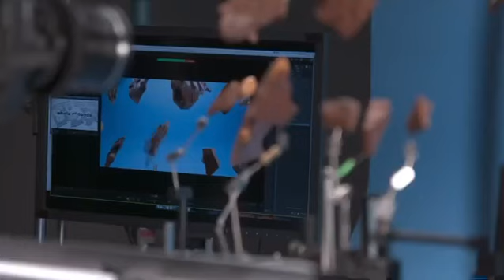Hersheys Wholly Behind-The-Scenes | Be Electric Studios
A heartfelt thank you to everyone involved in the production of Hershey's film series, starting with the captivating film "Wholly" directed by @smokinghippo. We're thrilled that our studios served as the creative hub for this incredible project.

From the brilliant DOP @simonpauldop to the talented animators @cdook, @shaunsewter, @list_pete, and Matt Christiansen, your dedication and skills have brought the magic to life. Huge appreciation to the entire crew, including the fantastic camera team featuring @bilthompson and Henry Lilien @qui_que_.

Special thanks to Director @smokinghippo for trusting us with this endeavor. Together, we've achieved something remarkable. Let's not forget the exceptional animation work by @shaunsewter, @list_pete, @cdook, and Matt Christianson. The rigging expertise of @maxwellsorensen and @voneriksonlab has added an extra touch of perfection.

We're also grateful to the creative food styling of @maggie_ruggierro and the incredible efforts of @nottoscalehq, including Rebecca, Mike, Angela, Eve, Brian, and our very own "Super 1st" Shane, for flawlessly bringing all the pieces together.